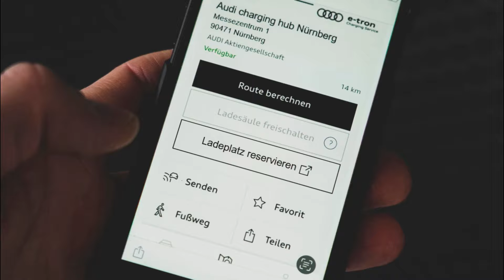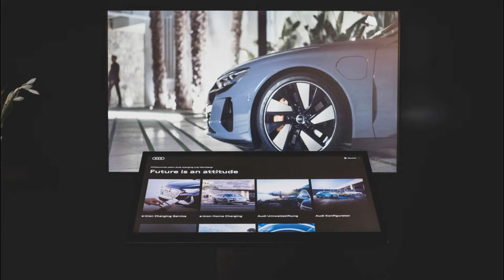Audi Charging Hub Concept Slideshow